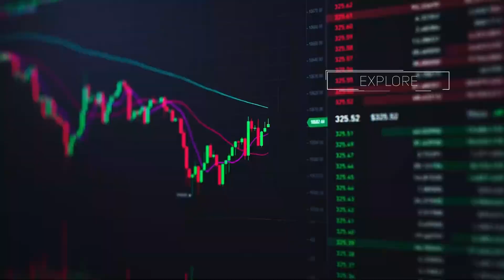Edge Quick Hitters with One Of Founders!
What's the first thing you ever purchased in your life? First thing you ever sold? What are the most recent things you've purchased and sold? Lin Dai, Josh James, and Adam Fell, founders of One of try to answer our edge quick hitter questions. Let's get to know these impressive guests on a more personal, fun level!

LinkedIn: Edge of NFT Podcast
Telegram: Edge of NFT Announcements

This is not financial or tax advice. Whenever making financial decisions, we recommend doing your own research and talking to your accountant for financial advice.